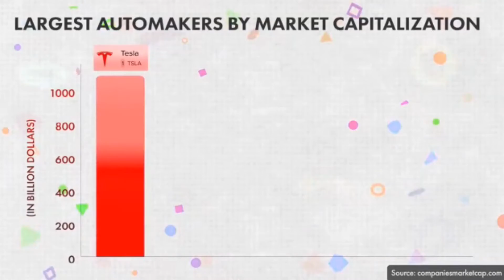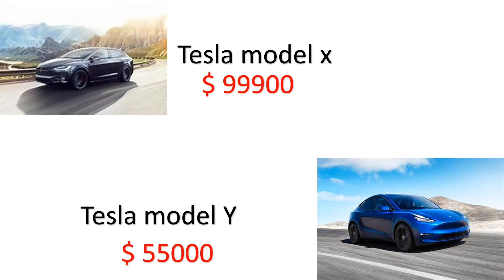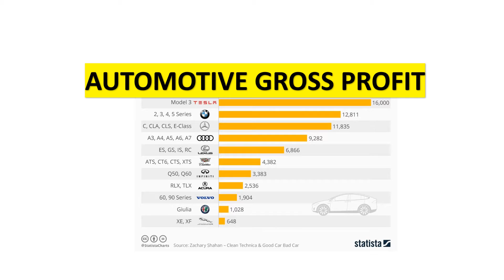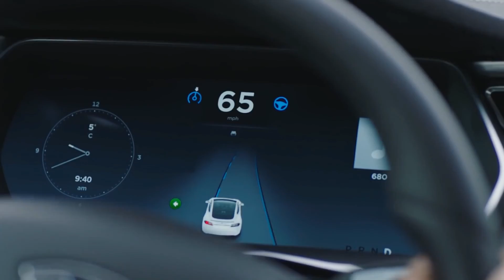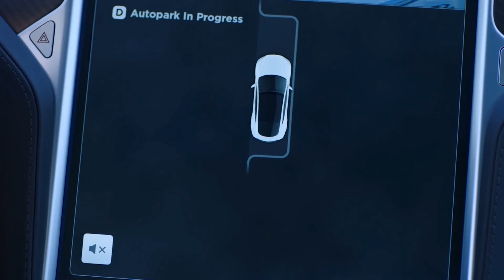Biggest secret behind the Tesla's Business model